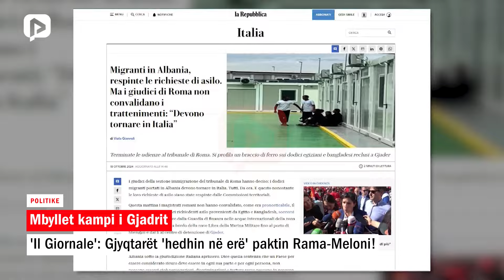Mbyllet kampi i Gjadrit, gjyqtarët 'hedhin në erë' paktin Rama-Meloni!